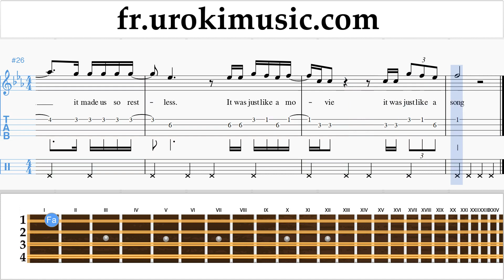Comment Jouer du Mandoline Adele - When We Were Young Tab Tablature Partie#2 um-i829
Comment Jouer du Mandoline Adele - When We Were Young Tab Tablature Partie # 2 um-i829 S'il vous plaît écrivez dans les commentaires, comment rendre les leçons plus utiles pour vous?